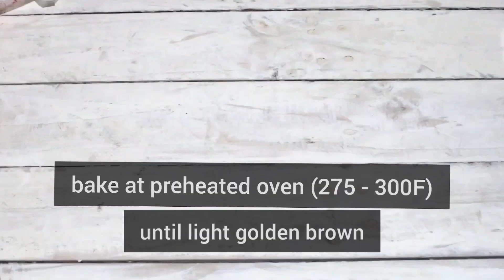brazo de mercedes cupcakes (002)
recipe adapted form goldilocks bakebook

filling:
7 pcs egg yolk
1 can big condensed milk
3/4 c evaporated milk (used dry measuring cups) or 1 small can evaporated milk
rind of 1 lemon
1 tsp lemon juice
2 tbsp butter
1 tsp vanilla

meringue:
7 pcs egg white
1/2 tsp cream of tartar
1 c sugar
1 tbsp cornstarch

Musician: @iksonofficial